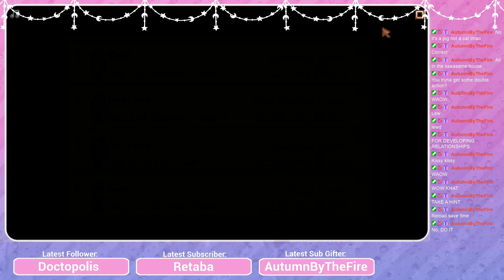☕ Back-to-Back Shane Time! | Stardew Valley- part 32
Summer 7, Year 2
Welcome to Breakfast Farm! ☀️☕🥞  We hang out here every Monday morning, as I sleepily grow flowers and try to be all the townsfolk's friend~!